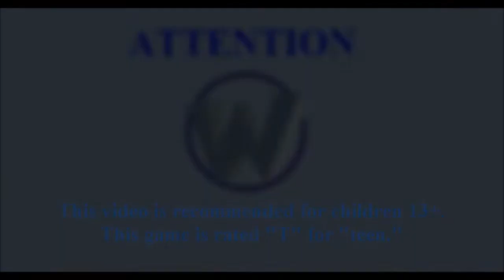The Tower -- Halo Infinite Playthrough #2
The Master Chief tracks the distress signal to a Banished fortress.

I also recount some of my adventures so far on Zeta Halo!

This video is recommended for children over 13 years of age. Halo Infinite is rated "T" for "teen."